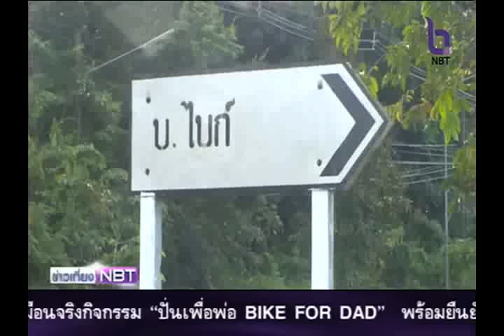ข่าว Bike For Dad ข่าวเที่ยง 29/11/58